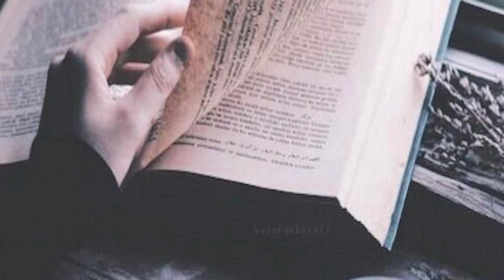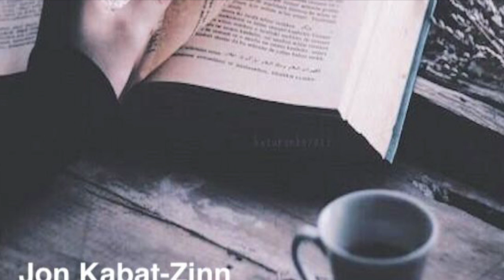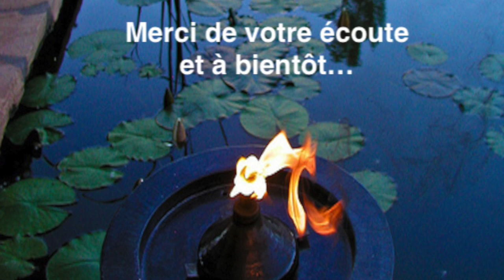Texte Audio : 1- Le Non jugement dans la pratique de la Pleine Conscience/ Jon Kabat-Zinn (Extrait)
Cette vidéo transmet un extrait du livre de Jon Kabat-Zinn "Au coeur de la tourmente, la Pleine Conscience"  Chapitre : Les 7 fondements de la Pleine Conscience - Extrait 1- Le Non jugement.
Vous pouvez lire cet extrait sur la page Poscard du